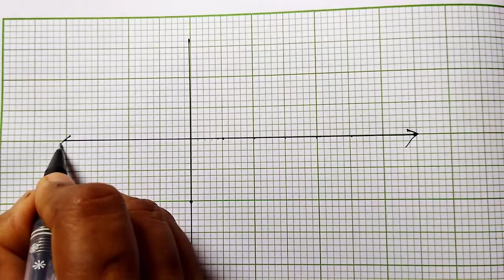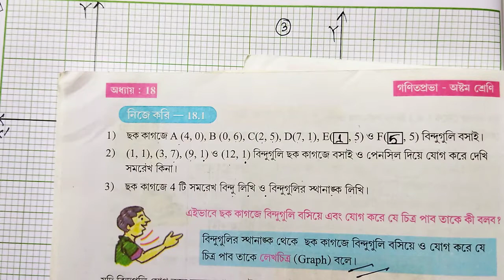Class-8 math/chapter-18(graph)/অষ্টম শ্রেণি/গণিত/অধ্যায়-18(লেখচিত্র) part-1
Class- viii/math/exercise-18 (graph)/nije kori-18.2 &18.2/অষ্টম শ্রেণি গণিত/ অধ্যায়-18(লেখচিত্র)/কার্তেসীয় পদ্ধতি/নিজে করি-18.1&18.2/part-1 /লেখচিত্রের প্রাথমিক ধারণা

 Maths of class viii of W. B. B. S. Ed. are solved by easy method as the students will understand easily. It is totally free home tution.  With applied modern & traditional techniques of learning .
As it's said, "Learners Today, Leaders Tomorrow".

"ভালোবাসি অঙ্ক"- চ্যানেলটিতে পশ্চিমবঙ্গ মধ্য শিক্ষা পর্ষদ অনুমোদিত অষ্টম শ্রেণির পাঠ্যবইয়ের প্রতিটি অধ্যায়ের সব অঙ্ক  সহজ পদ্ধতিতে কষে দেখানো হয়েছে ।যাতে ছাত্র-ছাত্রীরা ঘরে বসে বিনা মূল্যে শিক্ষা লাভ করতে পারে।